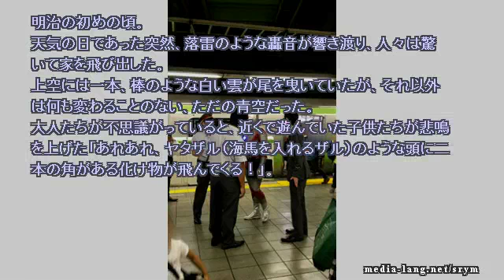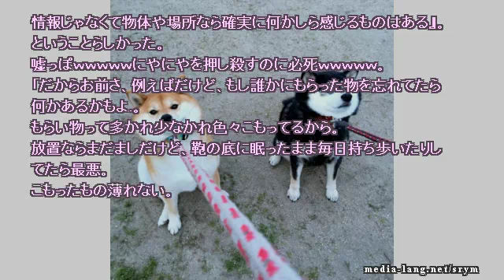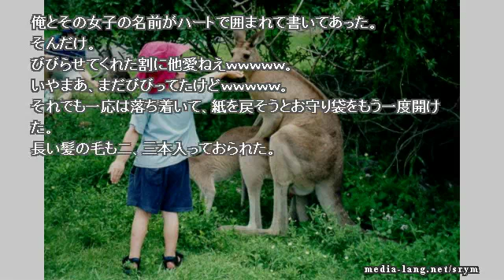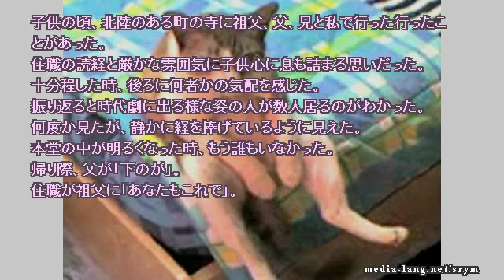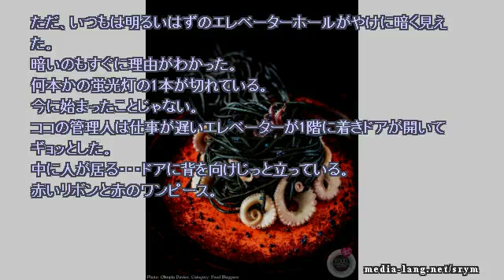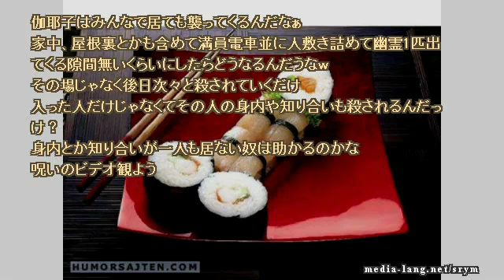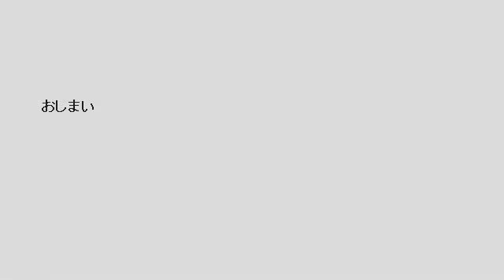【作業用】ネットで見つけた怖い話 2018 02 04 sun